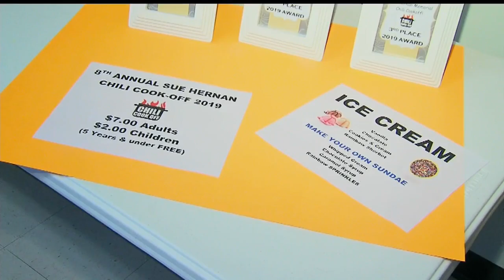Chili cook-off held for woman responsible for saving 2 grandchildren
Sue Herman died while saving her grandchildren from drowning.